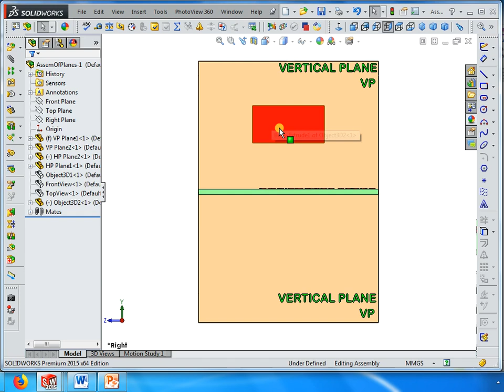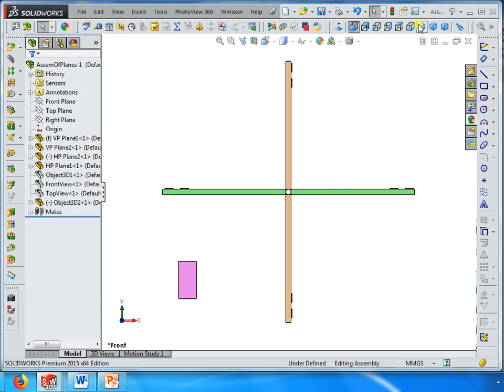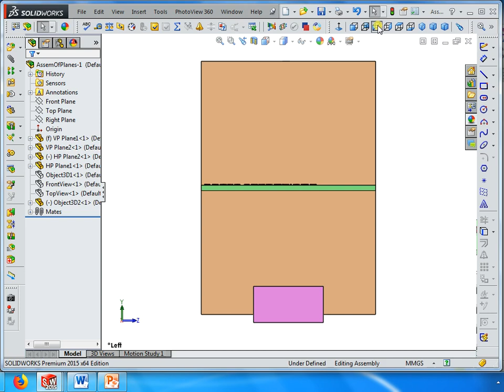6.4 Principles of Projections Engineering Graphics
Engineering Graphics :: Principles of Projections
Problem #4: Four Types of Orthographic Projections: First Angle Projection, Second Angle Projection, Third Angle Projection and Fourth Angle Projection - in 3 Dimensions